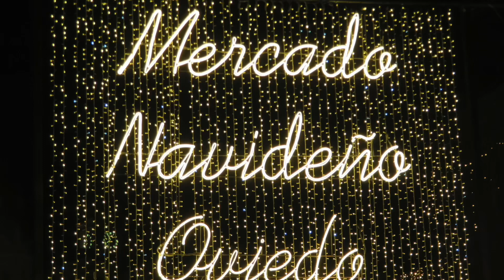Belenes y Luces de Navidad en Oviedo, Asturias, 2019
🎥 Abdullah Nasser Bagnaf